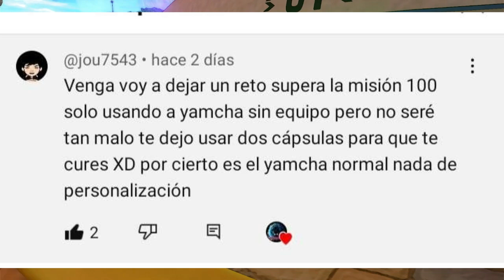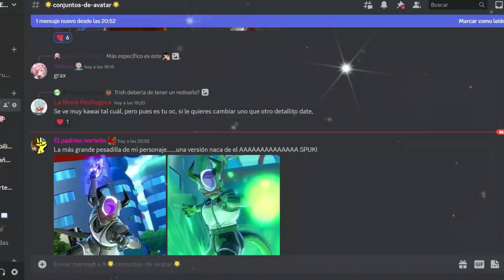EL PODER VERDADERO DE YAMCHA | Dragon Ball Xenoverse 2 | El Reto del Suscriptor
Ey what a peks gente ¿Cómo están? Sean bienvenidos a otro capítulo de el reto del suscriptor, esta una de sus secciones favoritas que todos adoran, espero que lo disfruten :D